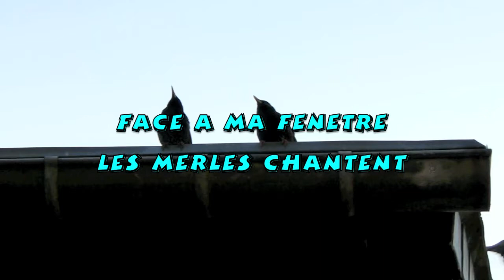Mont Saint Michel-Avril 2012.mov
Le mont Saint Michel dans tous ses états-couleurs.sons